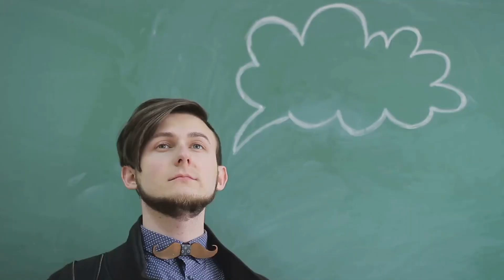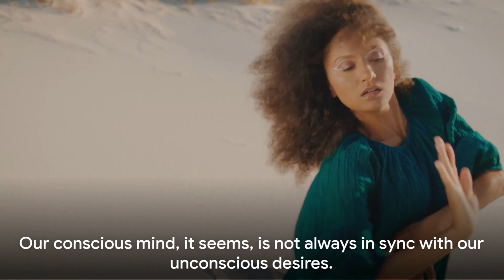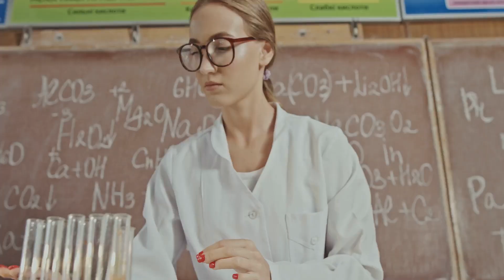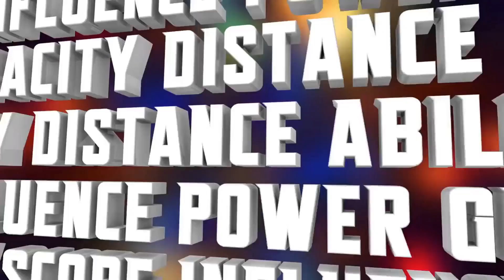Unveiling Unconscious Desires: A Psychological Exploration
Welcome to Mind Influences Outcome! In this video, we delve into the fascinating world of unconscious desires and their impact on our behavior.subconsciousmind subconsciousmind Join us on a psychological exploration as we uncover the hidden motivations that drive our actions and decisions. From Freudian theory to modern research, we'll examine the complex interplay between our conscious and unconscious minds. Discover how understanding these deep-seated desires can lead to greater self-awareness and personal growth. Don't miss out on this enlightening journey into the depths of human psychology.